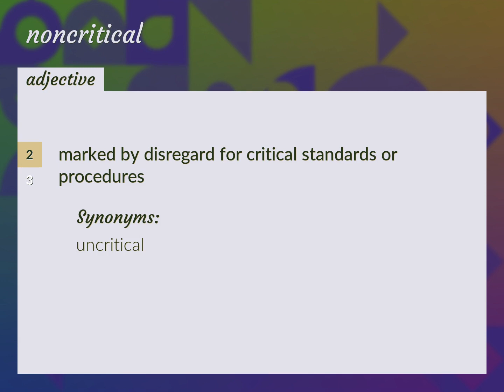Noncritical | meaning of Noncritical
What is NONCRITICAL meaning?